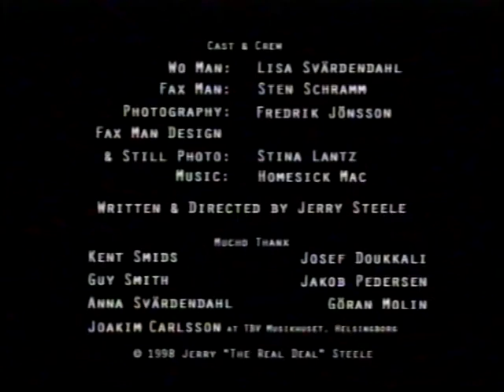Enter Fax Man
Starring Sten Schramm & Lisa Svärdendahl.

Written & directed by Jerry Steele. Music by Homesick Mac.

My "one-minute movie" for Kulturama Film School, 1998.